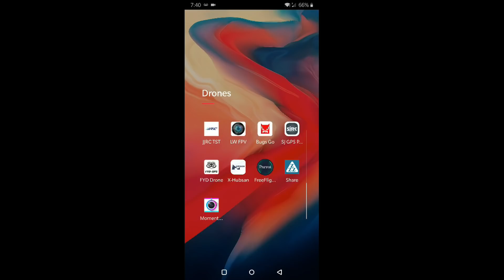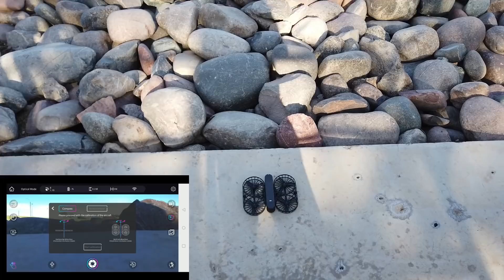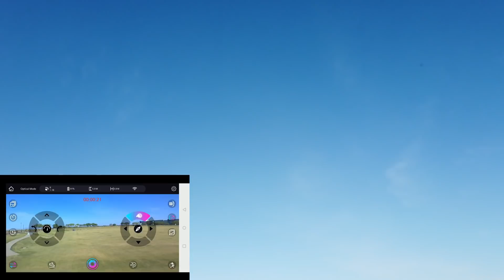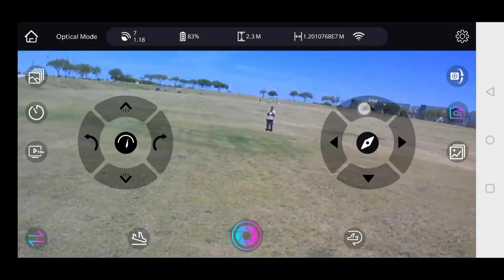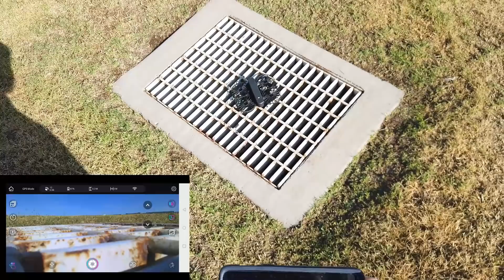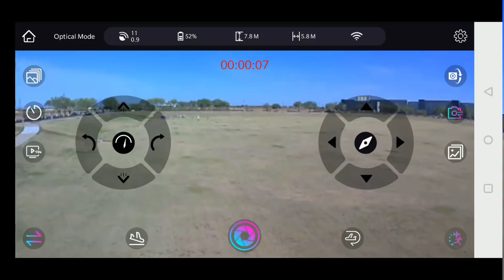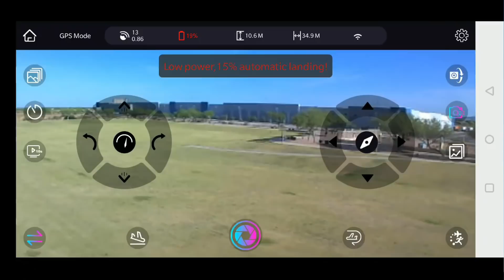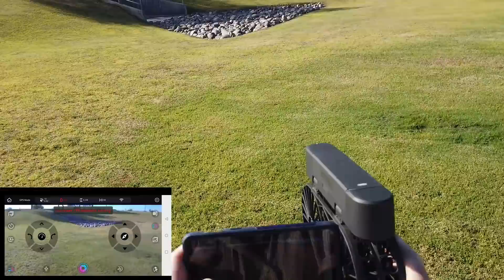SIMTOO MOMENT HOSHI 007PRO VOANDO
SIMTOO HOSHI 007 Pro é um drone selfie em forma de livro que pode ser dobrado ou desdobrado. Suas hélices estão totalmente protegidos, tornando-se extremamente seguro para todos os tipos de ocasiões.
Equipado com uma câmera de 12MP e cardan de 1 eixo, você pode disparar suaves 4K vídeos UHD. SLAM tecnologia (simultânea localização e mapeamento) + sensor de fluxo óptico tornar mais fácil para voar em ambientes complicados dentro de casa. Além disso, Visual Acompanhamento lhe permite reconhecer e se mover de acordo com o objecto alvo. Portanto, você é capaz de gravar todos os momentos sem esforço.
Características:
- dobrável e portátil, assim como um livro; protecção omnidireccional das hélices
- 12MP, 147 graus FOV, 25 fps 4K, 60 fps 1080P; HD WiFi FPV dentro da faixa de 100m
- SLAM (mapeamento e localização simultâneos) + fluxo óptico para voar dentro de casa
- GPS e GLONASS permitir automático de retorno, Altitude / posição de espera ao ar livre
- Visual Rastreamento + EIS + 1 eixos de estabilização cardan fazer o drone siga o movimento com precisão e disparar sem problemas
- 3.7V 2900mAh 10C bateria de lítio-ion, que oferece 15min tempo de vôo, pode ser carregada usando o cabo USB
- é equipado com Wifi transmissão em tempo real, pode digitalizar o código QR para baixar APP para Operação.
- Com 4K HD cardan câmara, o cardan pode lançar 0 ~ 90 °.
- Ele é equipado com sensor de barômetro para alcançar altura espera para que as fotos tiradas são melhores.
- modos de voo básicos: frente / trás / Para a Esquerda / Para a Direita / Rodar para a esquerda / Girar direita / Ascend / descer
- modos de voo inteligentes: Auto-take off / Auto-pairar / Follow Me / Auto-Land
- Não tem duas versões para a escolha: um vêm com uma bateria, um vem com duas baterias (Opcional)

Pacote inclui:
1 x HOSHI 007PRO Drone
1 x deluxe saco de armazenamento
1 x Battery
1 x Carregador
1 x Cabo USB
1 x manual do Usuário